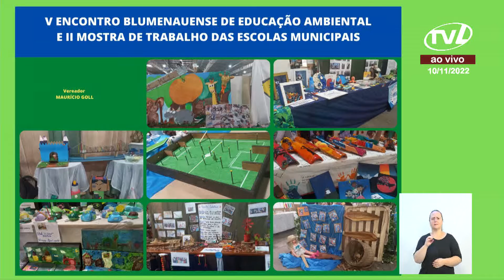Pronunciamento Maurício Goll - 10/11/2022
O vereador Maurício Goll (PSDB) contou ter estado em uma reunião sobre ecoturismo nesta quarta-feira (9), na Nova Rússia, na qual esteve presente o ex-prefeito de Blumenau, Felix Theiss e representantes de várias entidades. Maurício destacou o potencial daquela região para a cidade e demonstrou preocupação em melhorar a localidade e fazer a divulgação das belezas naturais. O parlamentar esteve presente na assinatura da lei que institui o Prêmio Professor Inovador de Boas Práticas e ressaltou a importância de valorizar os professores. Também mencionou o V Encontro Blumenauense da Educação Ambiental e II Mostra de Trabalhos da Rede Pública Municipal de Ensino de Blumenau e parabenizou todas as escolas envolvidas no evento. Ele contou ter vistoriado as obras da ponte do Ribeirão da Velha, nas proximidades da Praça do Estudante e a obra de alargamento da ponte da rua Paraíba.